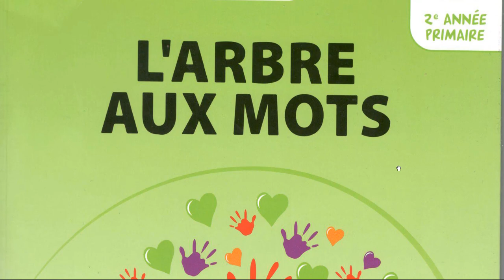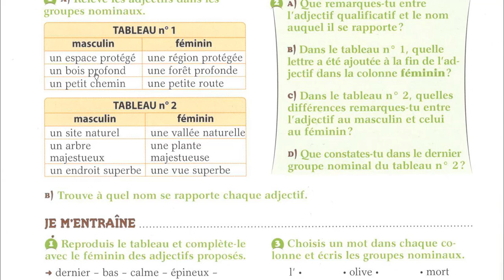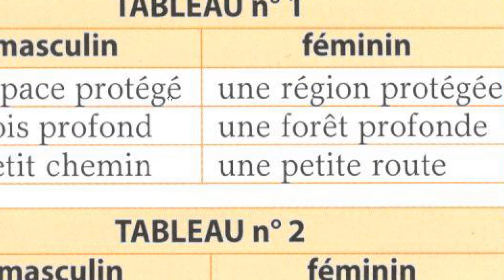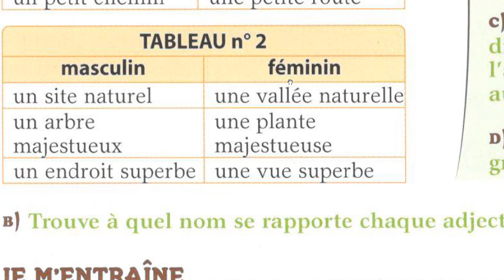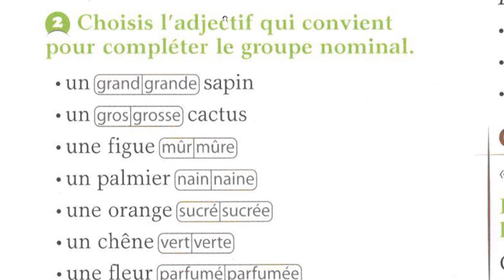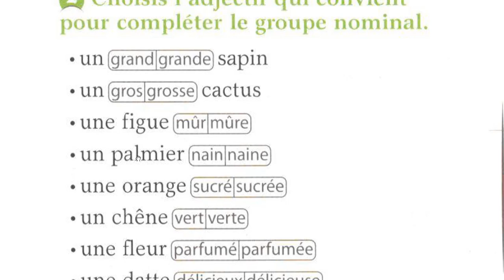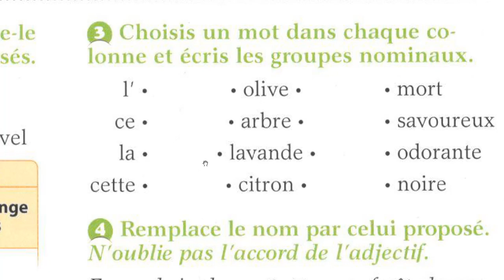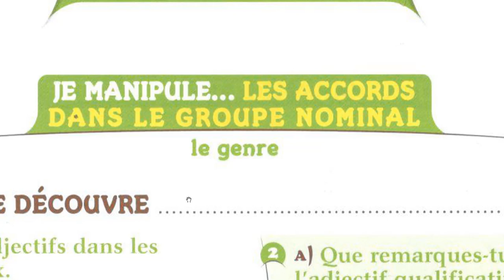Les accords dans le groupe nominal le genre ( masculin et féminin)